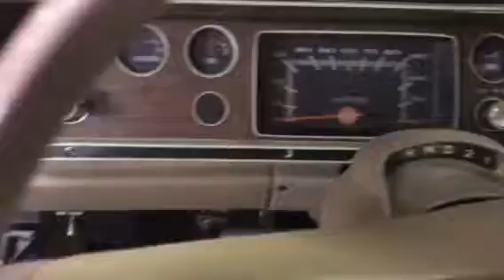1973 Plymouth scamp